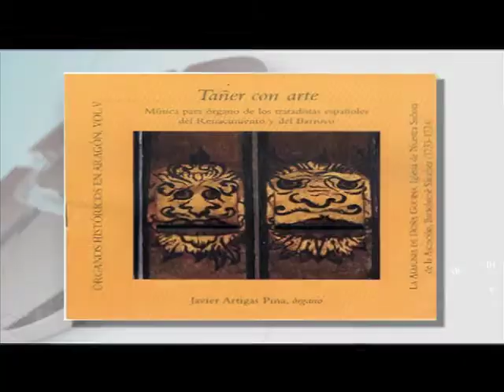EL BREVE ESPACIO "Biblioteca La Fragua" con Víctor Arellano